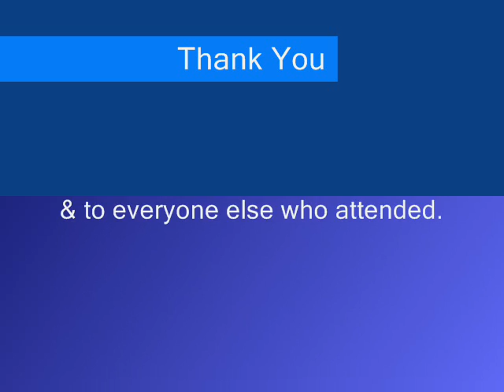Our Wedding Sept 3rd 2005